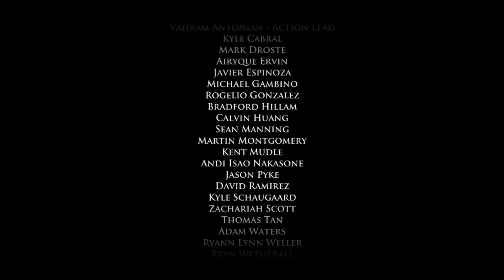WE GOTTA KILL HIM | Game of Thrones Part 9 | Those Guys Gaming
The story is getting REALLY good.

All of Us by Eric Skiff